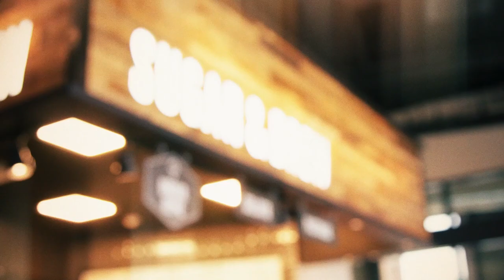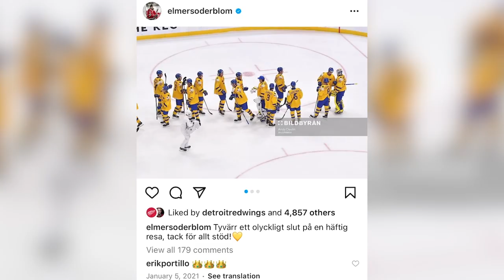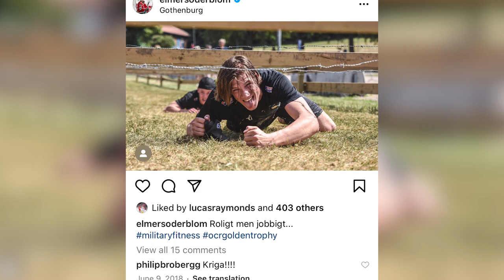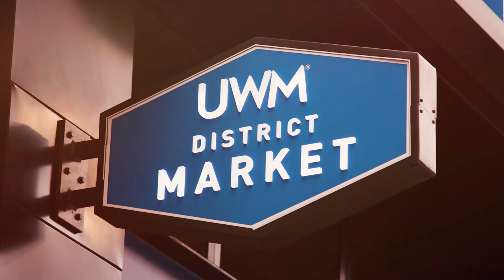Coffee With Carley | Elmer Söderblom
Carley Johnston sits down with Red Wings prospect, Elmer Söderblom, to talk about family, childhood, the 2022 World Junior Championship and more in an all-new episode of Coffee with Carley, presented by Tim Hortons.